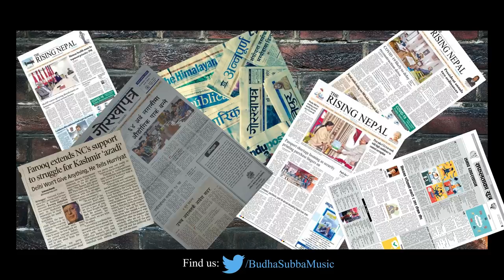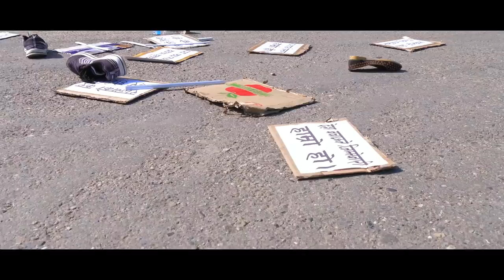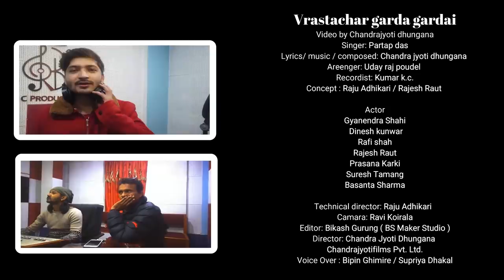Vrastachar Garda Gardai | Nepali Song 2020 by Pratap Das | Chandrajyoti Dhungana | Gyanendra Shahi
Vrastachar Garda Gardai.

Chandra Jyoti Dhungana

Singer
 Pratap Das

Lyrics/Music/ Compose
Chandrajyoti Dhungana

Recordist
Kumar KC

Concept
Raju Adhikari
Rajesh Raut

Actor
Gyanendra Shahi
Dinesh Kunwar
Rafi Shah
Rajesh Raut
Prasana Karki
Suresh Tamang
Basanta Sharma

Technical Direction
Raju Adhikari

Camera
Ravi Koirala

Editor
Bikash Gurung (BS Maker Studio)

Direction
Chandra Jyati Dhungana
(Chandrajyoti Films P. Ltd)

Voice Over
Bipin Ghimire
Supriya Dhakal

Provided by
Chandra Jyoti Dhungana (Chandra jyoti Films P. Ltd)
© by Budha Subba Digital Pvt.Ltd.